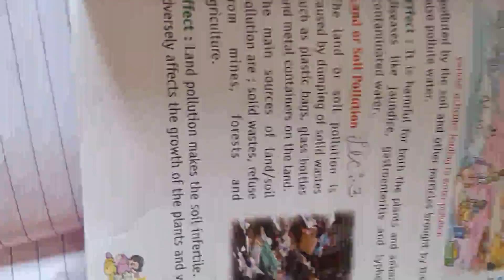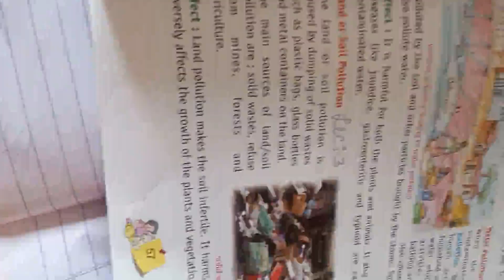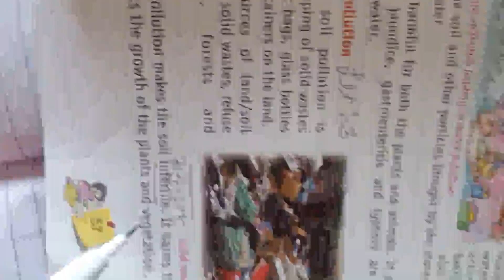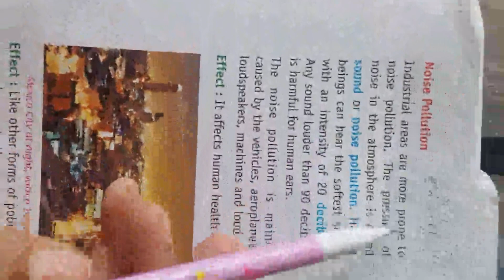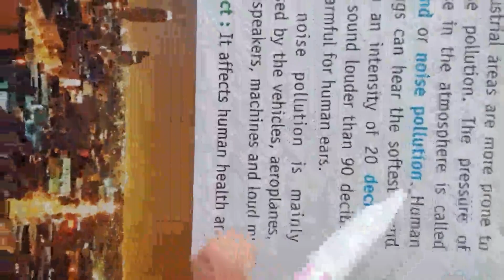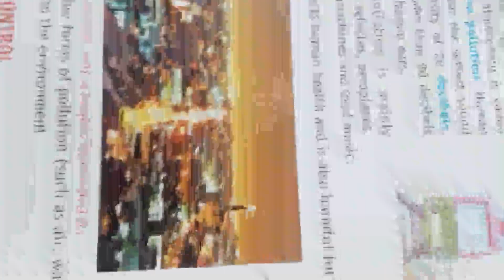5th S .St Lesson - 8 Part - 3